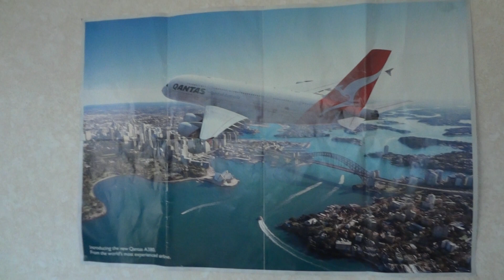I LOVE MY LIFE, THESE DAYS.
All I want to say is that, I'm just so happy, Happy, HAPPY!!.  :D :D :D